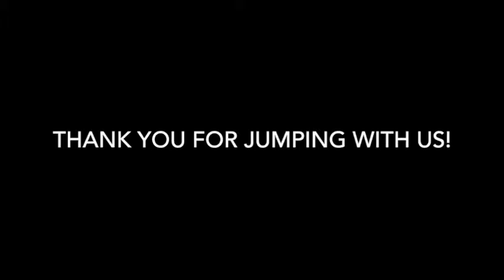Skydive Tennessee Irina Barskaya